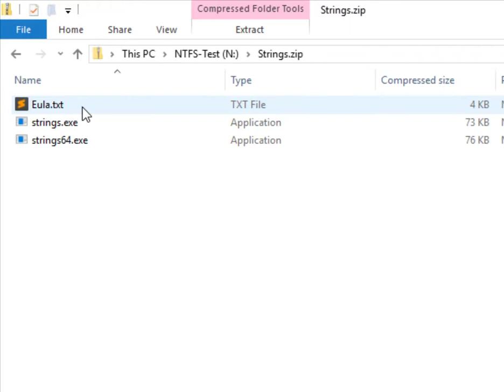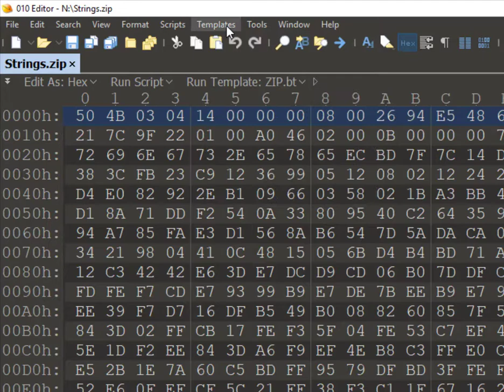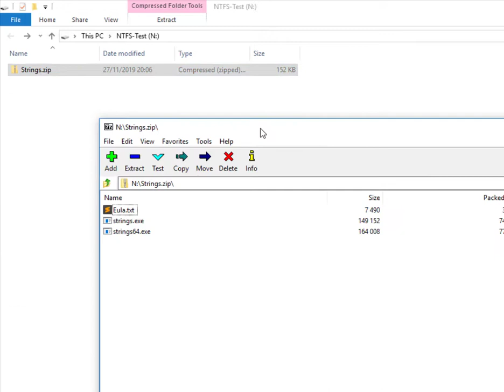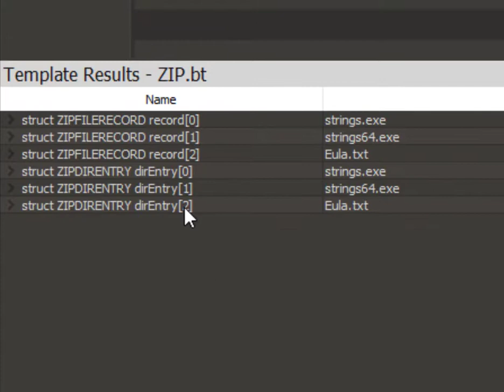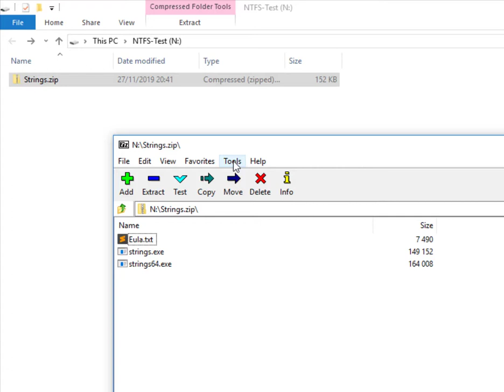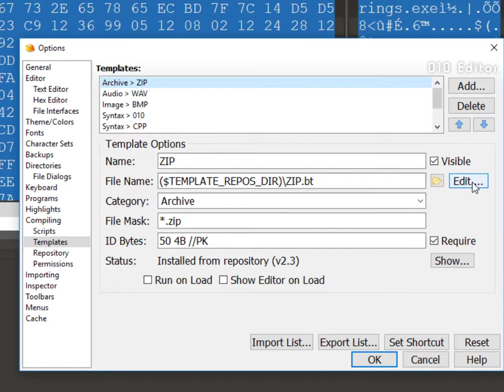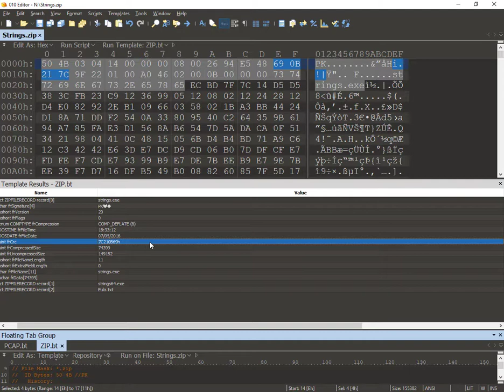010 Editor - What are Binary Templates? - Part 1/5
Understanding binary templates using 010 Hex editor

Video Timeline:
00:06 - Overview
00:30 - Opening up a zip file in 010 Editor
01:30 - Applying a Template to the zip file.
02:05 - Results of the template - First look
02:27 - Modifying a zip file based on the template
04:32 - Viewing the template's content
05:29 - What can you use templates for?